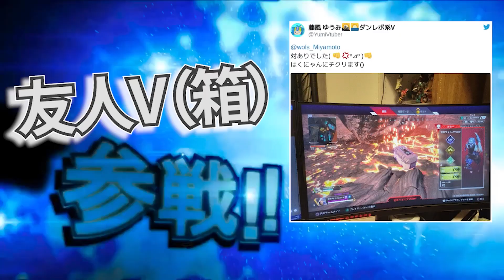宮本ウォルス 面白名場面集2022！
2022年ありがとう！！2023年もよろしく！！！

本当、ずっと叫んでるなぁ…

【自己紹介】

おはよう塾生諸君❕
バーチャル塾講の宮本ウォルスです。

バーチャル松林の中の小さな建屋にいる新米講師です。
目標は、塾生みんなに自信と笑顔を届けること。
自ら楽しく、楽しんでもらえるように頑張ります！

‹‹‹　元動画・アーカイブ一覧　›››
　掲載許可：夜来ねむる様（@YokuNemuruCh）

　　　　　　こた 様（@kota_nosukemaru）

‹‹‹　おすすめ動画（歌ってみた）　›››